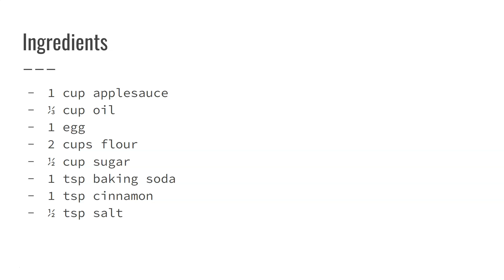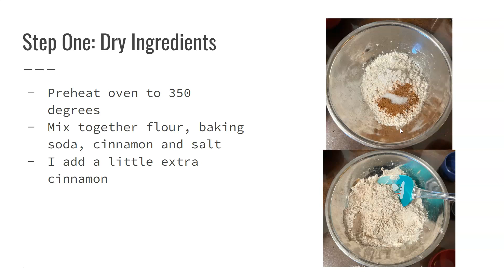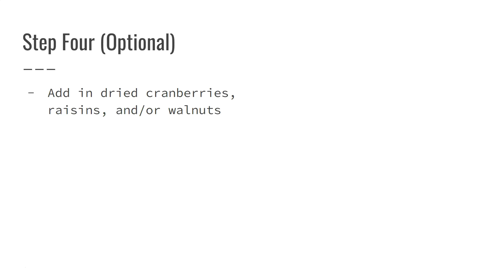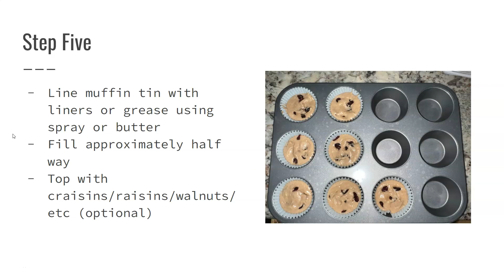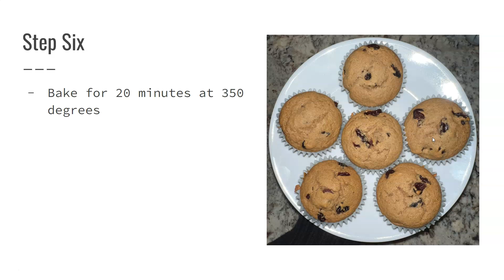How to Tuesday: Applesauce Muffins